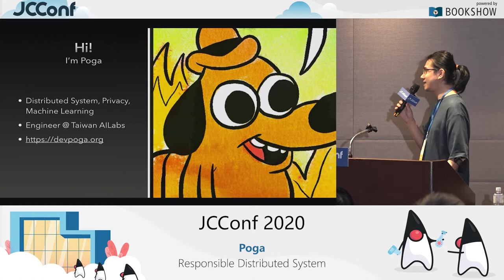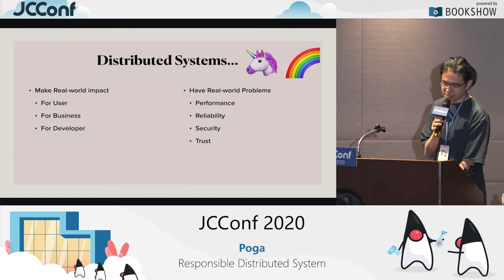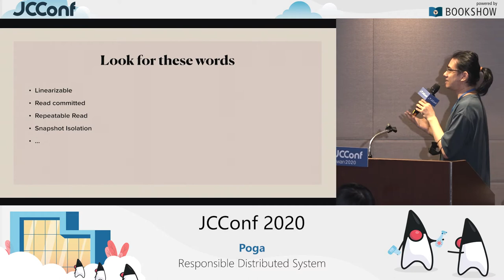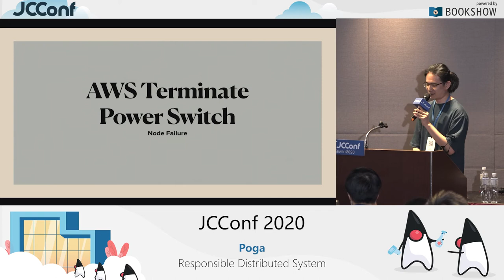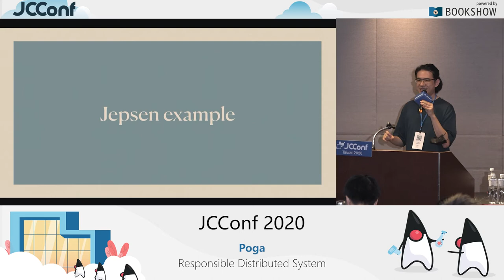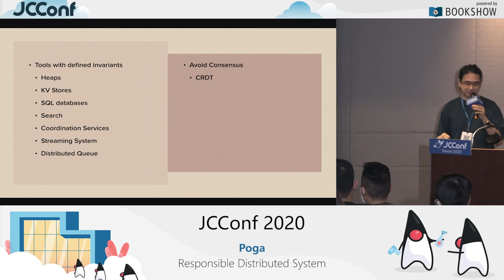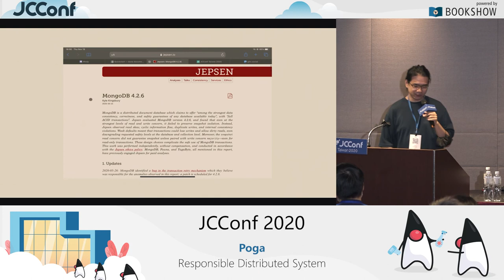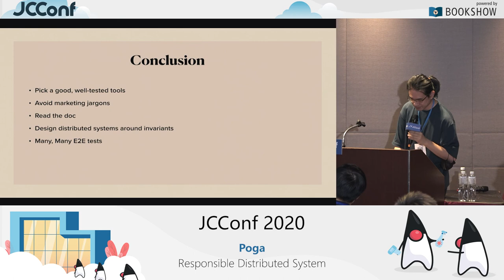402AB 05 Responsible Distributed System